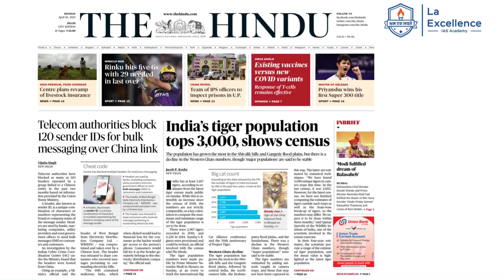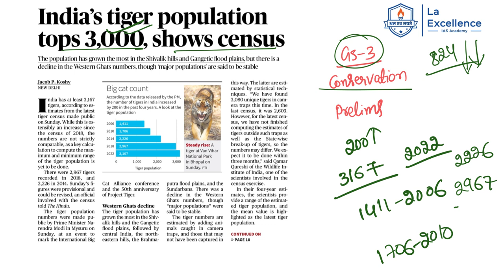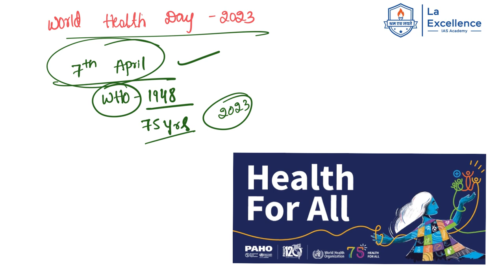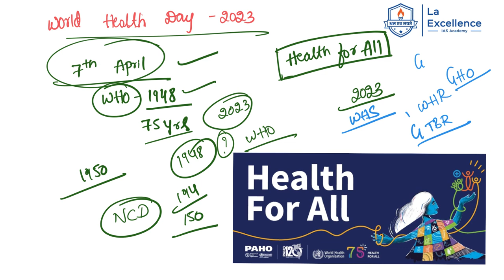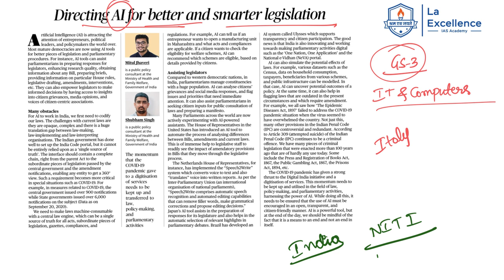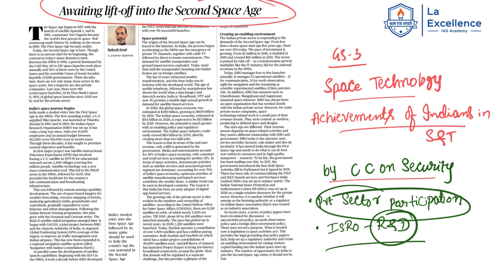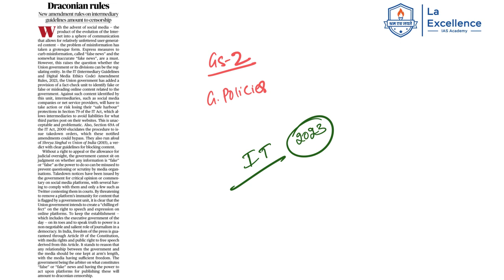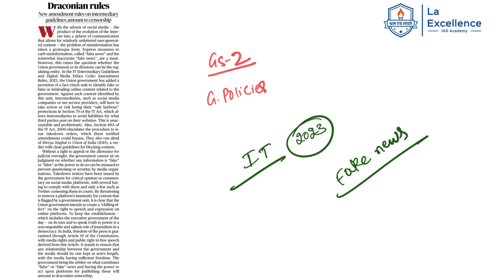April 10th 2023| The Hindu News Analysis in Kannada by Namma Laex Bengaluru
Karnataka 560040